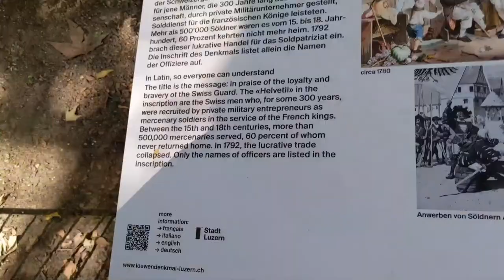Visited largest fountain of Switzerland | Jet d' Eau | Broken Chair | Episode 7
In today's video we did a super nice cruse journey. Then we visited local village of Geneva and did a electric bike ride their.
Next day we went to largest fountain of Europe and got to see rainbow..it was really mesmerising. We also visited United Nations and Broken Chair.